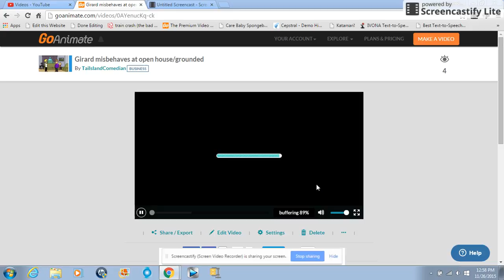Girard Misbehaves at Open House and Gets Grounded